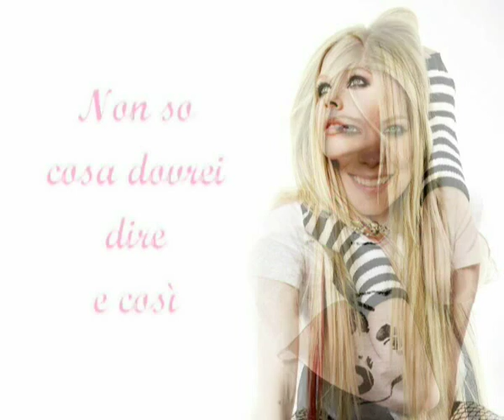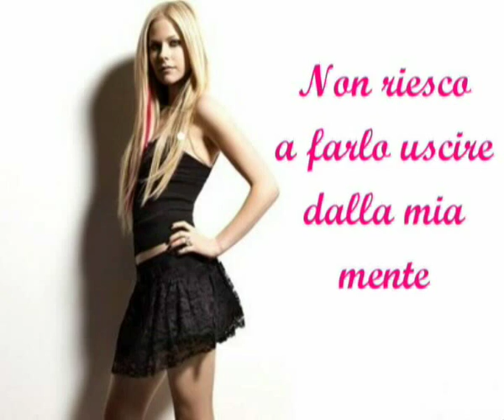Avril Lavigne - Contagious - tradotto in italiano =)